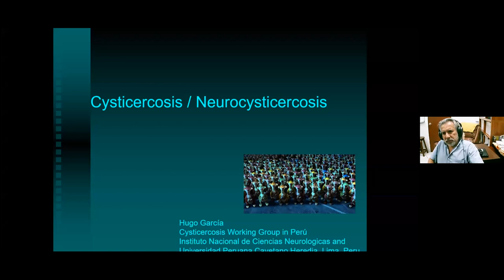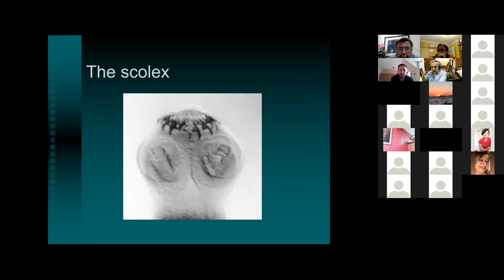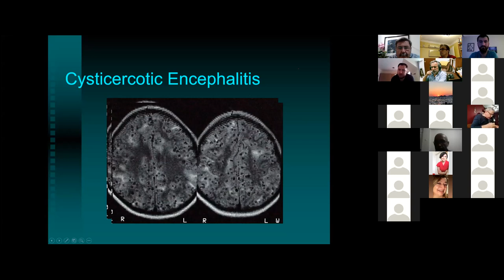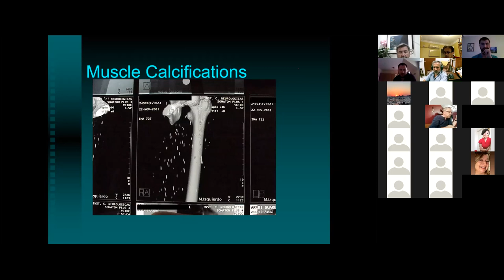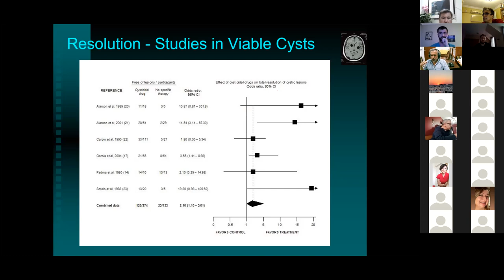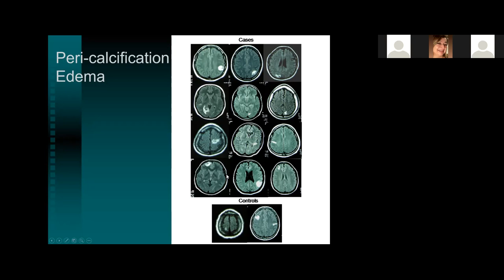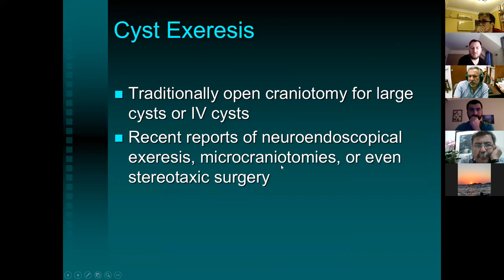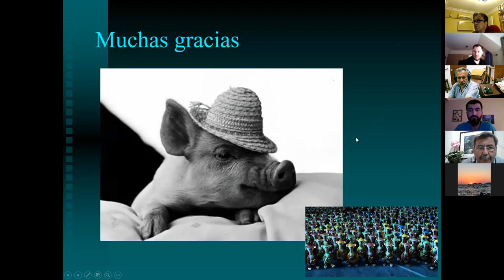İON 225. lecture, Hugo: Neurocysticercosis 07.04.22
Cysticercosis is a parasitic infection caused by larval cysts of the pork tapeworm, Taenia solium. The larval cysts can infect various parts of the body. Neurocysticercosis occurs when cysts formed by the infection take hold within the brain, causing neurologic syndromes such as epileptic seizures. It is a common cause of seizures worldwide. It has been called a "hidden epidemic" and "arguably the most common parasitic disease of the human nervous system". Common symptoms of neurocysticercosis include seizures, headaches, blindness, meningitis, dementia and can be fatal. Surgery is usually recommended for intraventricular cysts, hydrocephalus, large cisternal cysts, large parenchymal cysts and when the diagnosis is not certain on imaging studies.

Professor Héctor Hugo García is giving a lecture on "Neurocysticercosis", don't miss it!